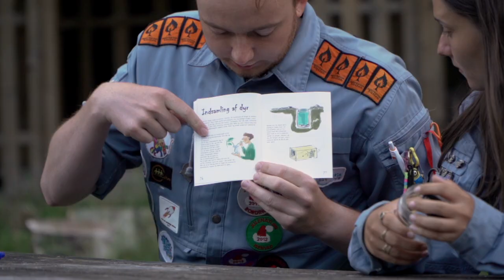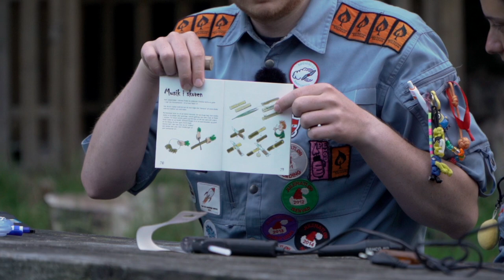Sådan Fanger Du INSEKTER!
For noget tid siden modtog vi et par bøger med forskellige eksperimenter. Nu har Martin og Alberte sat sig for at prøve nogle af dem af, i vores nye mini-serie: Vild Med ...
Denne gang leger de med Skov og Træer!

VÆRTER – Alberte Jensen & Martin Hansen

0:00 - Introduktion
0:20 - Eksperiment 1: Kram Dit Træ
2:10 - Eksperiment 2: Insekt-Suge-Glas
5:01 - Eksperiment 3: Siv Fløjte
7:49 - Afrunding
8:04 - Outro